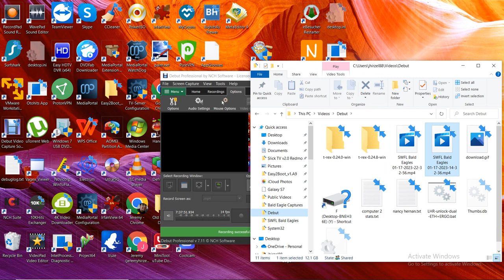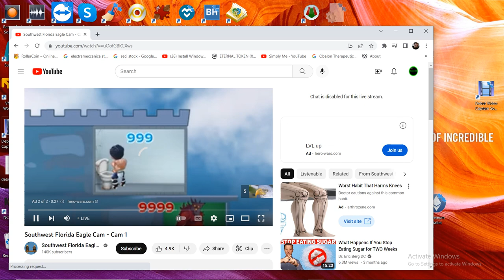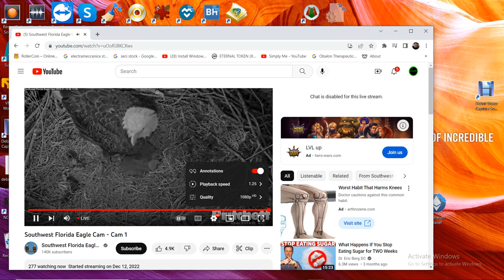SWFL Bald Eagles 01/17/2023 22:32